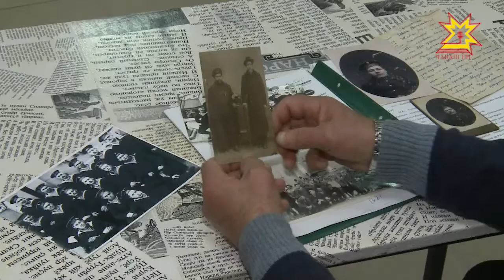Кивелме пĕлмен уяв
Совет саманинче çулталăкри чи паллă кунсенчен пĕри — паянхи календарьпе - чÿк уйăхĕн 7-мĕшĕ пулнă. Шăп та шай, 1 ĕмĕр каялла Октябрьти революци пулса иртнĕ. Раççейĕн ун чухнехи тĕп хулинче — Питĕрти пăлхавăрта влаçа çарпа ĕç çыннисем ярса илнĕ. 100 çул каялла пулса иртнĕ ĕç-пуçа халĕ тĕрлĕрен хаклаççĕ. Анчах та çав самана çĕршыв кунçулĕнче питех те пысăк пĕлтерĕшлĕ пулнипе кашниех килĕшет.